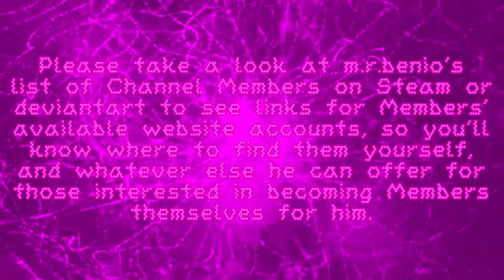YouTube Channel Membership Count - June 2020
(You might want to turn on the captions, in case you won't bother reading this video description.)

Apparently Luke Mason wasn’t interested anymore, not that I blame him for it.

So, what’s my excuse for not uploading anything this time? I’ve enslaved myself to SMG4 Wiki and been working on my idea on helping to make SMG4’s “War of the Fat Italians” video the best of its entire sub-series, scouring the gmod Workshop in frustration for maps and models that would work-

…Aw, why explain it here? Just read my literature deviation about it on my deviantart account.

The main and obvious problem with this is, even though I continue to update it, SMG4 nor anyone from Glitch Productions have answered back to my emails about it and I do need their help on a few parts.

Everyone knows (or ought to know) how busy they are, what with making weekly episodes and Season 2 of Meta Runner. And I’ll probably just have my good idea go unnoticed or rejected altogether…BUT AT LEAST I WON’T GET BLOCKED FOR OVERREACTING TO A CRINGY VIDEO THEY’D BE SHARING WITH SOMEONE ON A TWITTER THREAD!!

Anyway, here’s the links to my two supporters.

Finally, as stated in the-